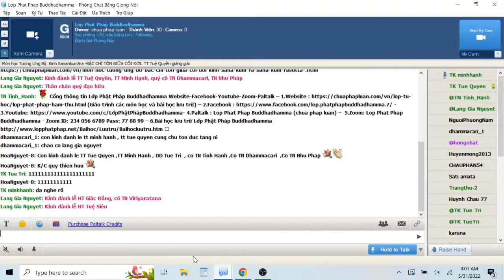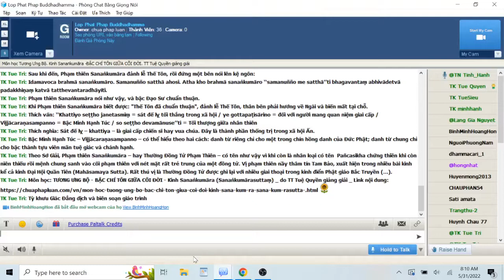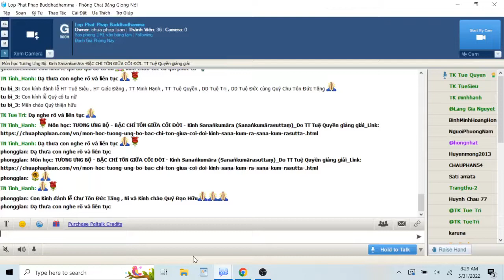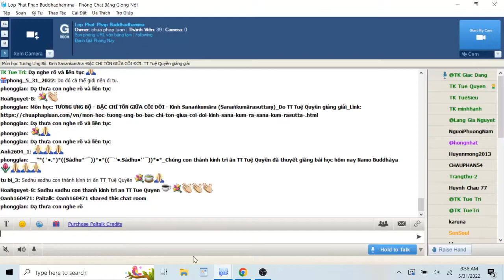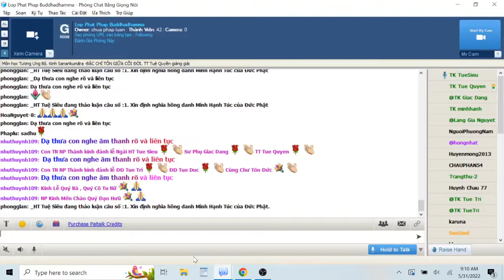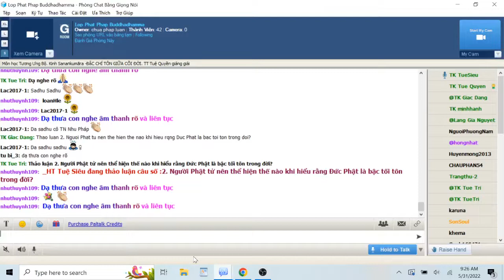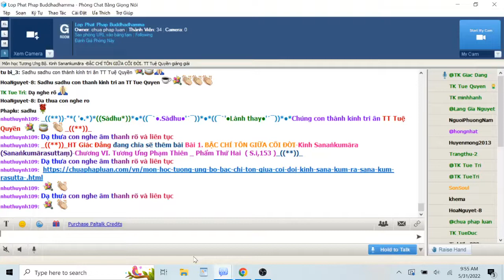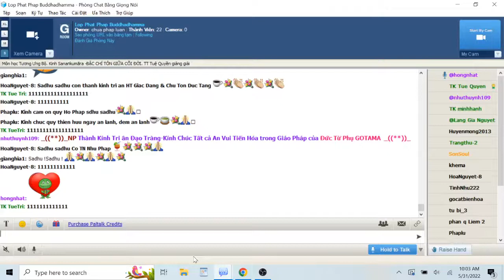31-05-2022. GIÁO TRÌNH TƯƠNG ƯNG BỘ (SAMYUTTANIKÀYA) _Lop Phat Phap Buddhadhamma.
Lop Phat Phap Buddhadhamma Thứ Ba May 31-2022.Giáo Trình KINH TƯƠNG ƯNG – SAṂYUTTANIKĀYA - (S.i,153) CHƯƠNG VI. TƯƠNG ƯNG PHẠM THIÊN, PHẨM THỨ HAI.  Bài 1. Kinh Sanaṅkumāra (Sanaṅkumārasuttaṃ) -BẬC CHÍ TÔN GIỮA CÕI ĐỜI, Tỳ kheo Giác Đẳng chuyển dịch và biên soạn giáo trình, sẽ do TT Tuệ Quyền giảng giải.